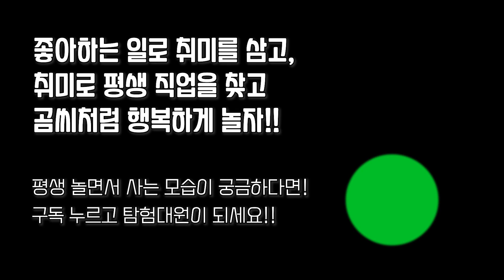실수할 때 어떻게 대처할까요? 리얼타임 원포인트 저글링 레슨 4편. 취미탐험 #604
실수를 안 하려고 노력하는 것도 중요하겠지만 실수를 하더라도 어떻게 대처하는지 익혀두면 오히려 더 자신감도 생기도 훨씬 더 안정적인 저글링을 할 수 있습니다. 도움이 되시길 바랍니다!

(의료등급 플라스틱과 가정용 소금 사용, 학교 및 체육사 납품)

개인적인 연락은 자제해주세요! :- )

Cynapocolyptical by Fable and the World Flat Artlist